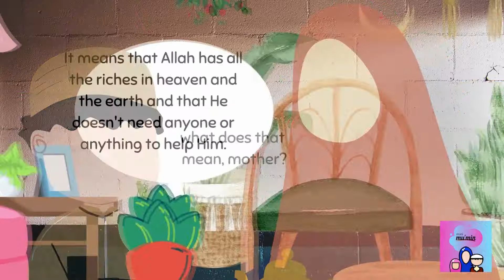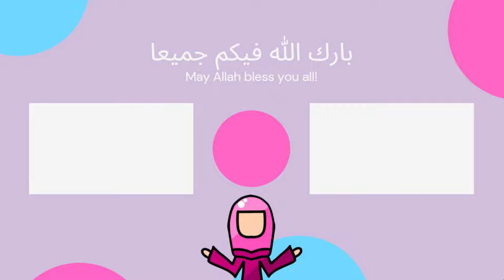Islamic Lessons | Generosity | mini mu'min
Assalamu Alaikum!
Welcome to mini mu’min! We will be learning, sharing, researching, and contemplating Islamic lessons from the Glorious Quran and Sunnah (Ahadith), In Sha Allah.

Spread the Khair (goodness)!